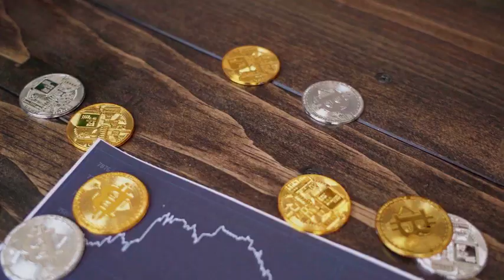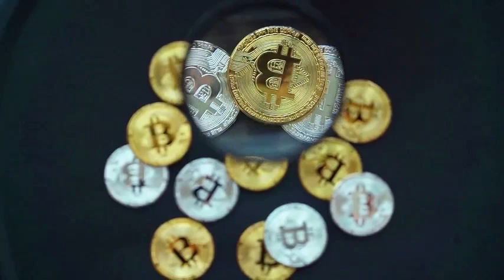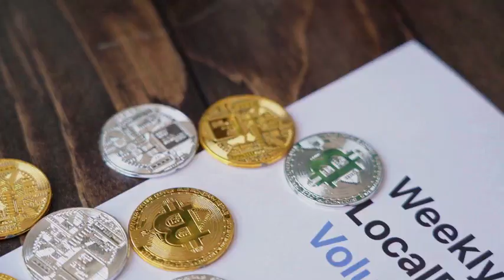GROK WILL X8000 AFTER DEAL WITH CHATGPT - Grok PRICE PREDICTION 2023-202